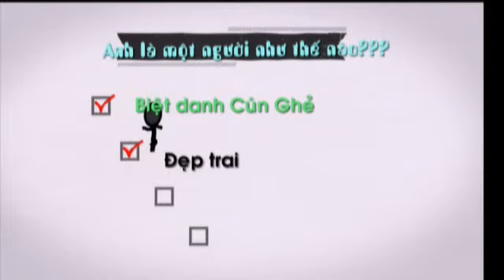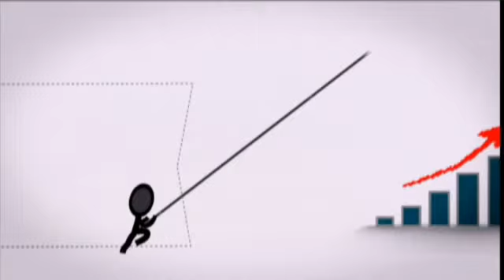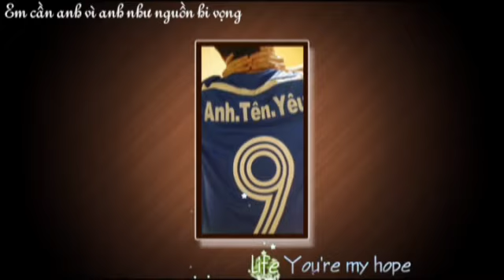Love paradise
Design by : Lã Lynh